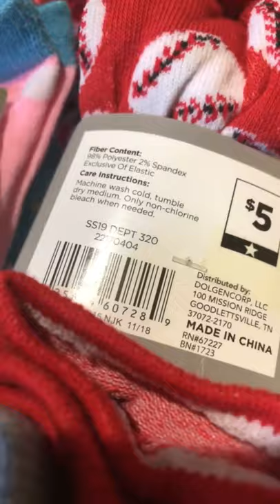Run You Can Get Socks For A Penny!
Dumpster diving, you win some you lose some! Sometimes you hit a massive jackpot at the dumpsters and sometimes you just chalk it up to a bust, but as a diver any haul is a haul worth saving, as we focus on saving landfills one dumpster at a time!

Hello everyone I am Krystal A.K.A. R5 I am a dumpster diver, my focus is not only saving money, and finding donations for those in need but also to save the landfills from the useless waste retail stores throw away! I am an easy going mother of three that also homeschools my children. I stay busy but still love meeting some new amazing people. I hope you stay blessed and remember my moto "be kind you just never know what someone is going through!"

Krystal Rowe
Griffith,In 46319